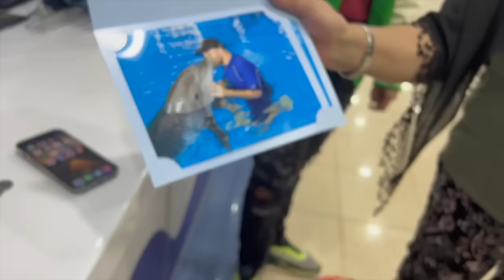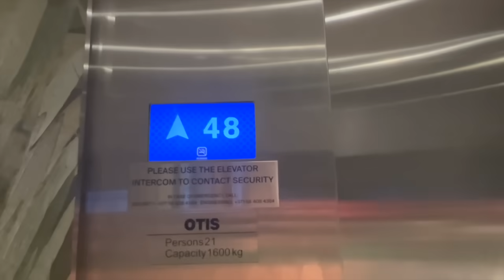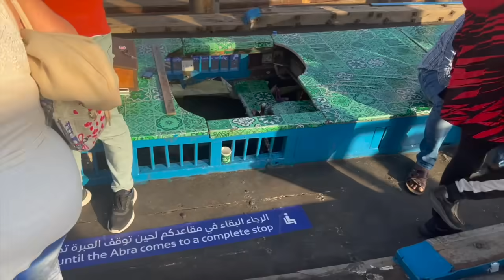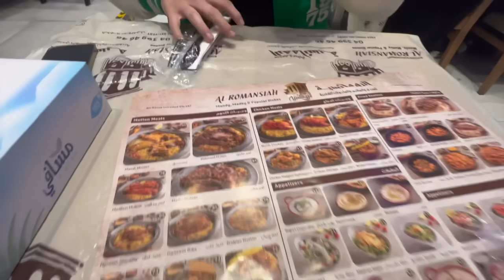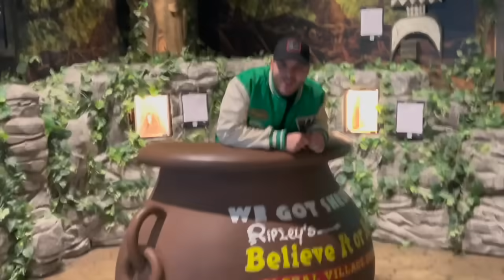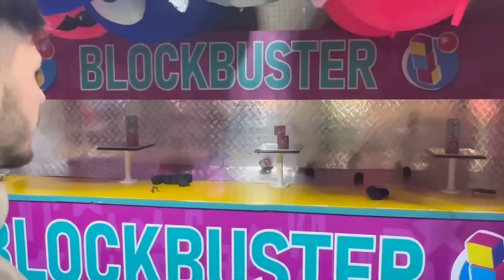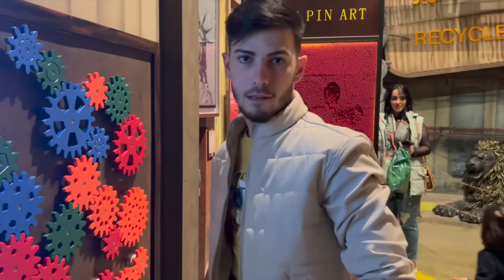ИЗНЕНАДАХ БАБА МИ С ЕКСКУРЗИЯ В ДУБАЙ ЗА РОЖДЕНИЯ Ѝ ДЕН!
АРЕ БАТЕ!!!